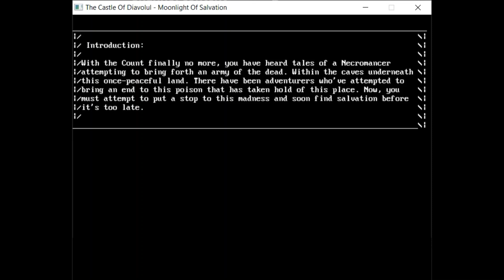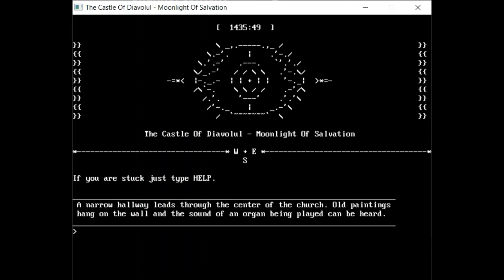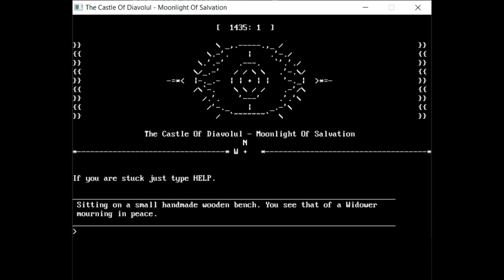The Castle Of Diavolul - Moonlight Of Salvation 001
A new evil has befallen the world. An evil that wishes to bring about the army of the dead to conquer the world of the living. Are you ready?